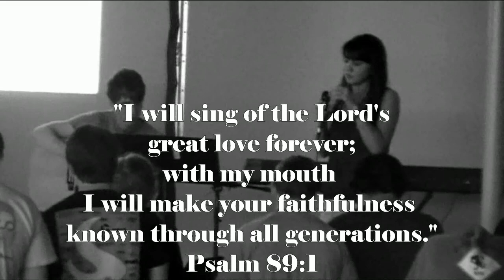BENNIE JOHNSON TRIBUTE VIDEO * FINAL VERSION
Bennie Johnson Tribute Video for Ministry at Red Brush Christian Church.